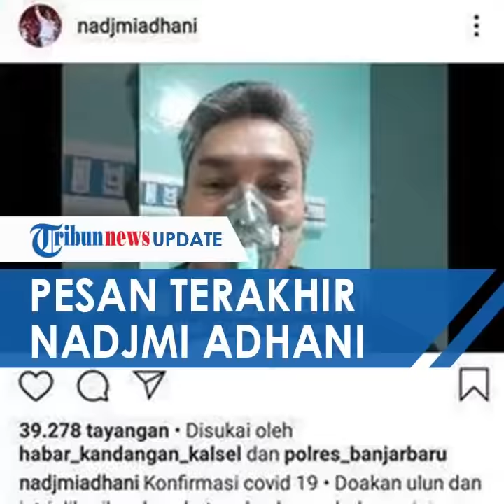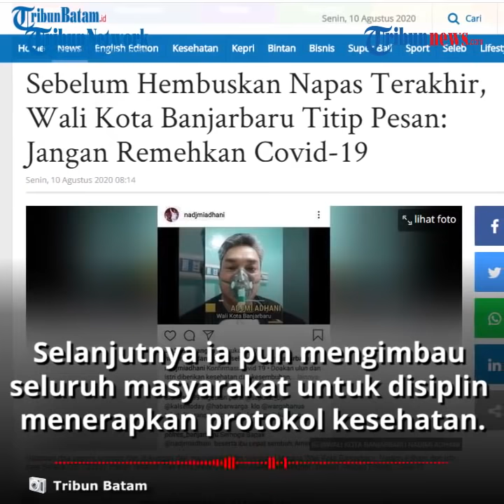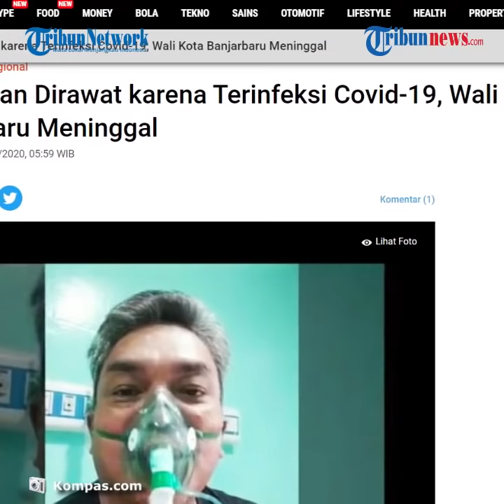Pesan Terakhir Walkot Banjarbaru Nadjmi Adhani sebelum Berpulang: Covid-19 Nyata, Jangan Diremehkan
TRIBUN-VIDEO.COM - Sebelum meninggal dunia karena positif terinfeksi Virus Corona, diketahui Wali Kota Banjarbaru Nadjmi Adhani menyampaikan pesan terakhirnya.

Dalam video berdurasi dua menit, Nadjmi mengingatkan masyarakat agar persoalan Covid-19 ini jangan dianggap enteng.
Ia menegaskan bahwa Virus Corona memang nyata dan harus dilawan.

Video tersebut diunggah oleh Nadjmi Adhani melalui akun Instagram pribadinya, @nadjmiadhani pada 27 Juli 2020.

Awalnya dalam video itu, sang Wali Kota menyampaikan tentang kondisinya yang positif terinfeksi Covid-19 kepada masyarakat Kota Banjarbaru.

Selanjutnya ia pun mengimbau seluruh masyarakat untuk disiplin menerapkan protokol kesehatan Covid-19.

Kemudian masih di video tersebut, Nadjmi juga memohon maaf apabila pelayanan di Banjarbaru masih kurang maksimal.

"Ulun mohon maaf kalau selama ini dalam pelayanan kami ada hal-hal yang kurang maksimal," ungkap Wali Kota Banjarbaru Nadjmi Adhani dalam videonya.

Namun kini sang Wali Kota telah berpulang pada Senin (10/8/2020) sekira pukul 02.30 Wita.

Kondisi Nadjmi dikabarkan menurun drastis di RSUD Ulin, Banjarmasin pada Minggu (9/8/2020). Pihak RS pun disebut harus memasangkan ventilator untuk membantu pernapasan Nadjmi.

Dikutip dari TribunBanjarbaru.com, Direktur RSUD Ulin Banjarmasin, dr Hj Suciati mengatakan bahwa kondisi tersebut cukup mendadak karena sebelumnya saturasi oksigen di tubuh Nadjmi terpantau masih cukup baik yaitu di atas 90 persen.

Hingga kurang lebih pukul 16.00 Wita, kondisi rendahnya saturasi oksigen di tubuh Nadjmi masih terjadi.

Dengan saturasi oksigen, demikian kata Suciati, jelas menunjukkan pernapasan seseorang terganggu.

"Kalau saturasi demikian ya pasti sesak. 80 atau 70 persen saja sudah sesak. Paling tidak 90," imbuh dia.

(Tribun-Video.com)

Artikel ini telah tayang di tribunbatam.id dengan judul Sebelum Hembuskan Napas Terakhir, Wali Kota Banjarbaru Titip Pesan: Jangan Remehkan Covid-19,

Editor: Aminudin